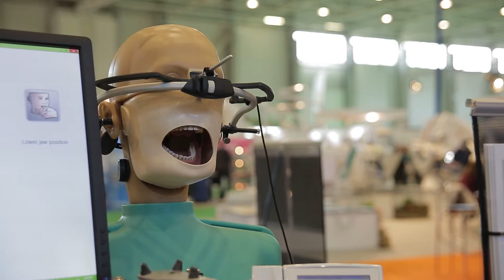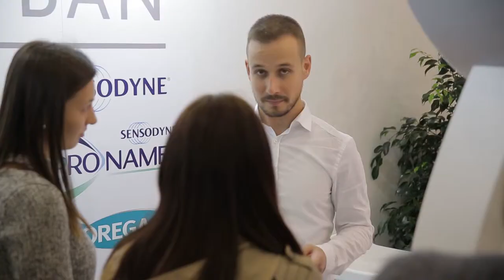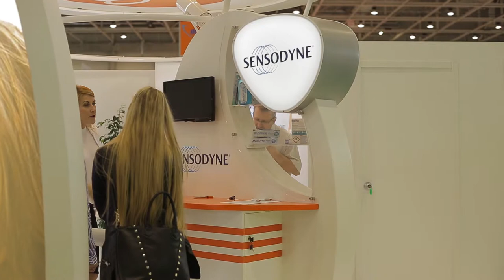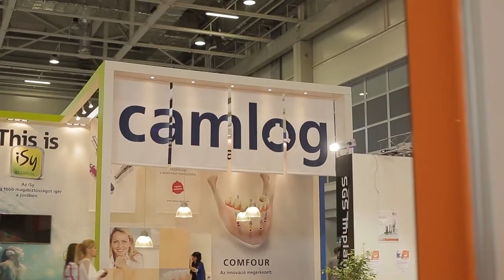15. Dental World 2015 - Dr. Hermann Péter